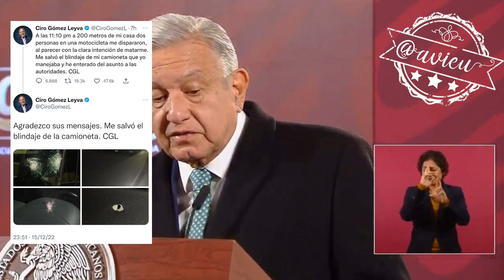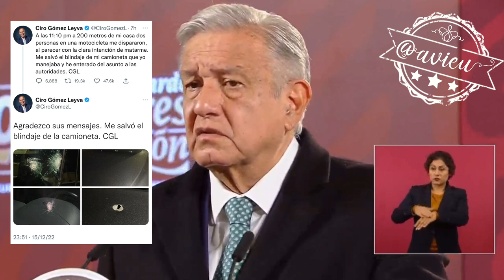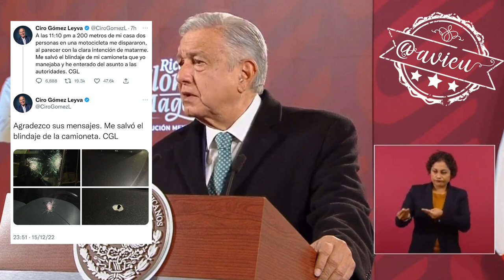El Pdte. López Obrador, envía su solidaridad a Ciro Gómez Leyva, víctima de un atentado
El Pdte. López Obrador, envía su solidaridad a Ciro Gómez Leyva, víctima de un atentado, dice que un ataque de ese nivel genera mucha inestabilidad política.,